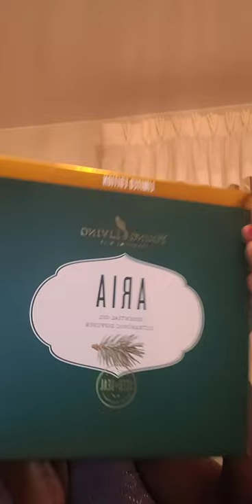Health & Wellness Box 📦 February 2021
Tons of whole-food nutriment supplements that my body desperately needs!